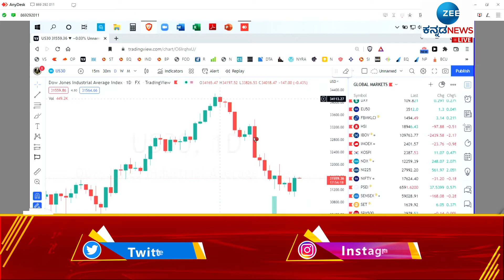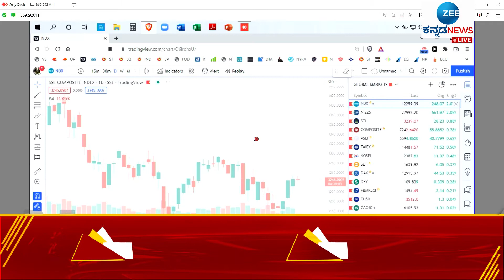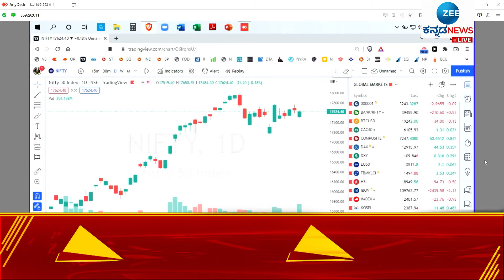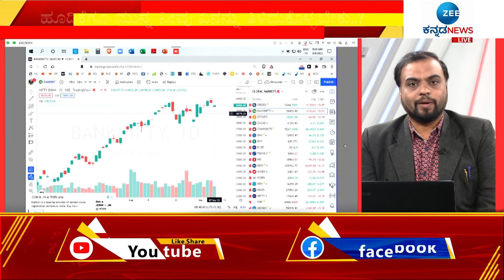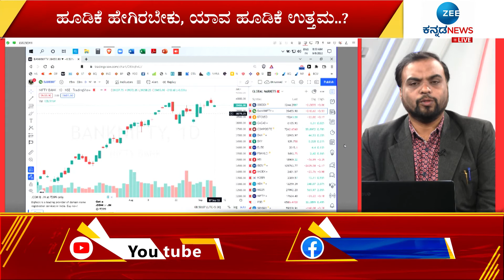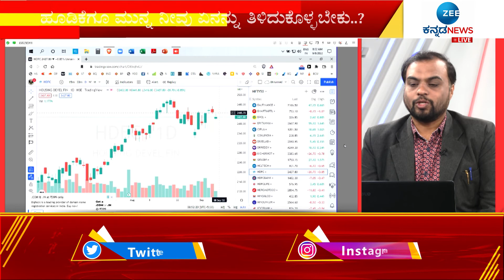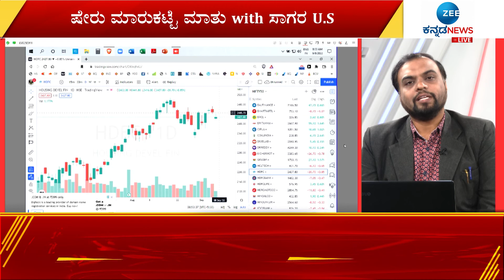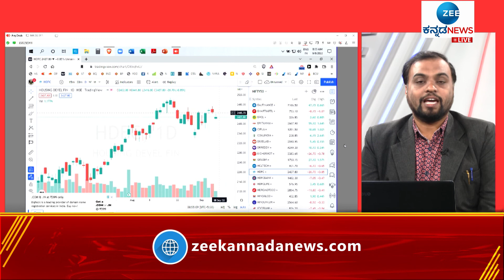LIVE : SHARE MARKET || ಷೇರು ಮಾರುಕಟ್ಟೆ ಮಾತು with SAGAR U.S (08-09-22) || Zee Kannada News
LIVE : SHARE MARKET || ಷೇರು ಮಾರುಕಟ್ಟೆ ಮಾತು with SAGAR U.S (09-09-22) || Zee Kannada News